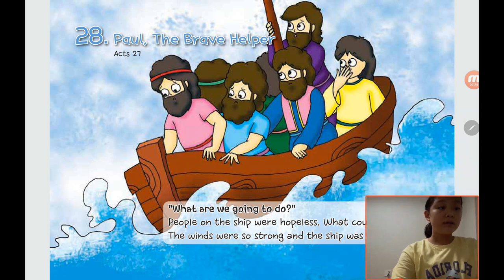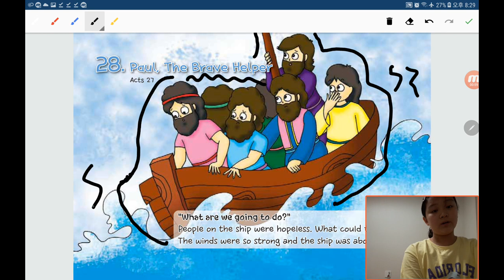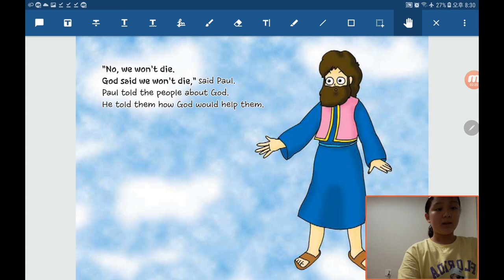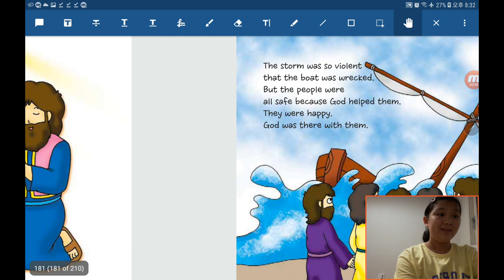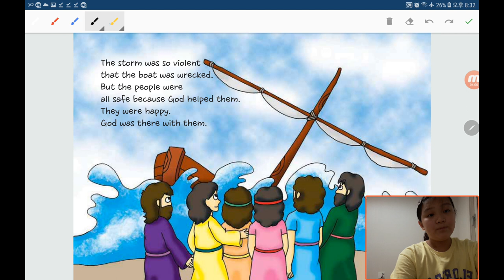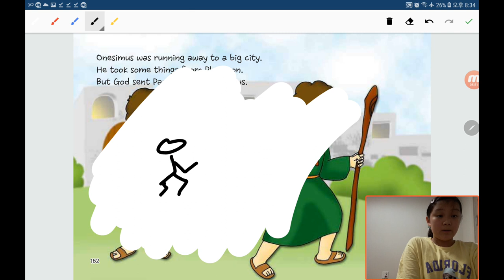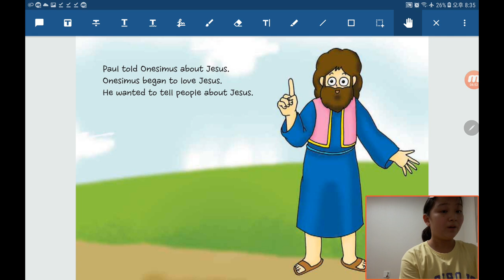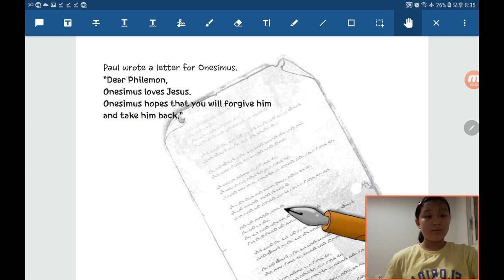Bible Reading in English by Children：20200625, Paul, The Brave Helper in Acts 27